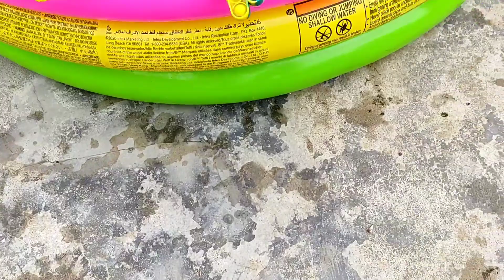Mancing IKAN KOI, ikan hias, ikan cupang, ikan nemo, buaya, kura kura, bebek, ikan mas, gurita